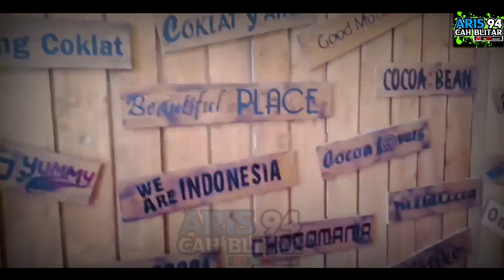DJ WARKOP DKI | UNCOVER BY KELUD PRODUCTION TIKTOK VIRAL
DJ BASS SANTUY GLERR MELODI WARKOP DKI VIRAL TIKTOK UNCOVER By KELUD PRODUCTION

● TERIMAKASIH.

( DISARANKAN MENGGUNAKAN 🎧 BIAR SUARANYA MAKIN JLEBB )

REMIXER : ANDI DISJOKIE

MIXING : ARF CXA